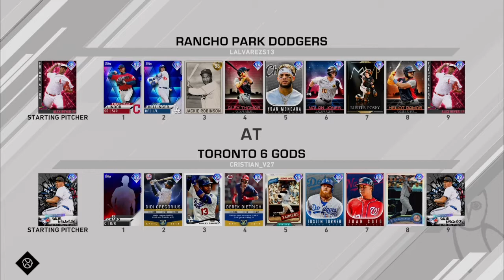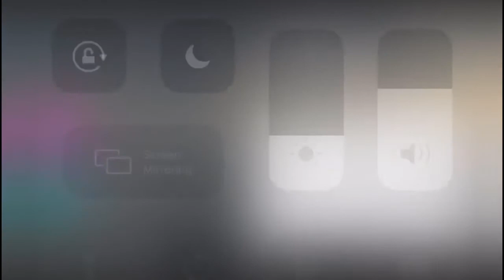MLB THE SHOW 20 RANKED SEASONS| DEREK DIETRICH DEBUT!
I hope you guys enjoy this one. Derek Dietrich debut! If you guys wanna see some more of him let me know!